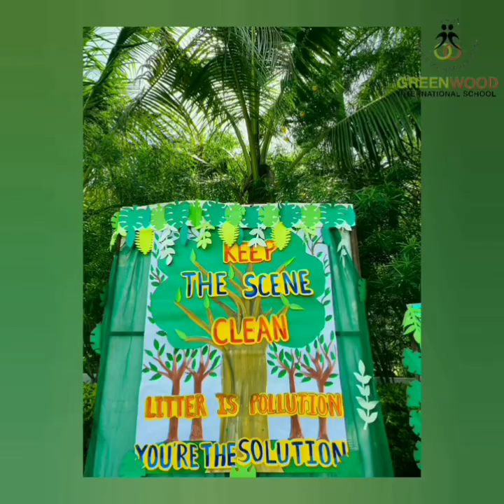🌱🌳Green day Celebration 🌱🌳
In order to develop an understanding of green colour in many forms, Greenwood International School has organized different activities to celebrate *Green Day*. Kids and teachers came in beautiful shades of green attire.

Our PreK kids enjoyed the activity of *"Capsicum printing"* while our K1 todders were indulged in *"Leaf & Caterpillar printing"* and the lovely kids of K2 were assigned with the activity of *"sorting fruits and vegetables on trees"*

The day concluded with a photo session where children enjoyed clicking pictures with various props.

*Beautiful Glimpses*.